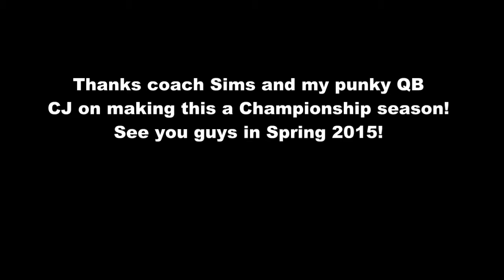CJ Sims Flag Football Highlights Spring 2014